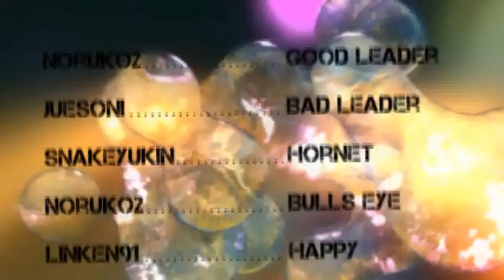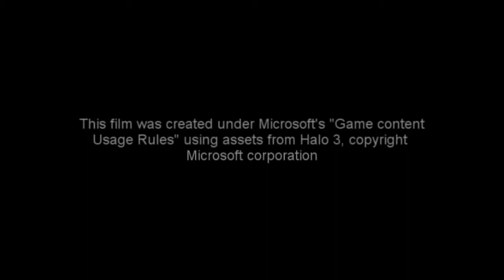Heroes Vs. Nemesis Episode 2 (STRANGERS)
A mysterious purple woman appears at the Bad teams base and the Good team gets involved to see why shes there. But they stir things up and she may not be who she appears to be.